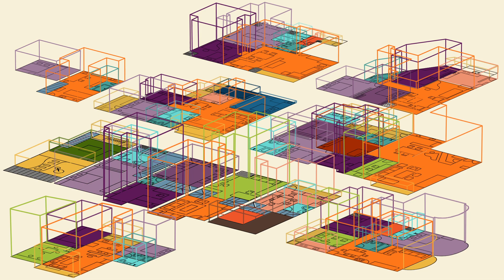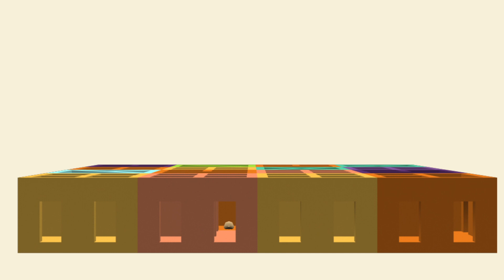Drawing of space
實踐大學
媒體傳達設計學系
林欣平

作品